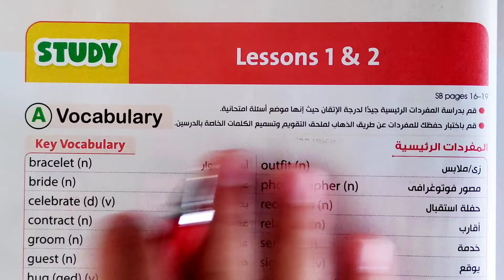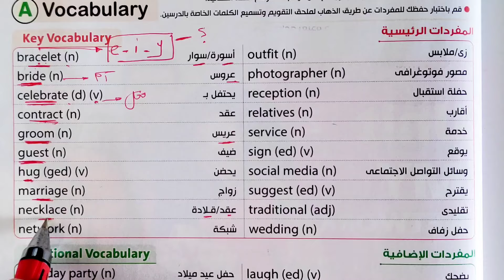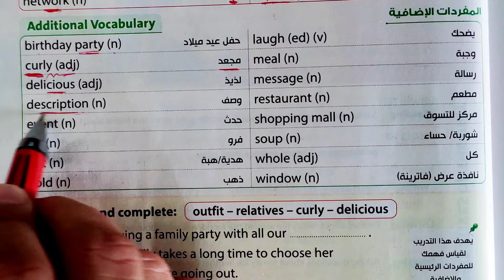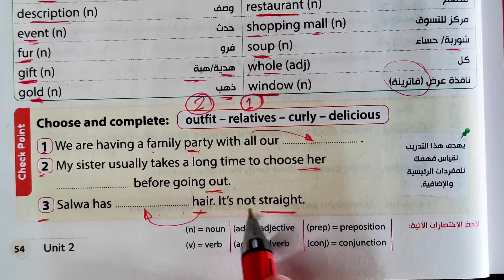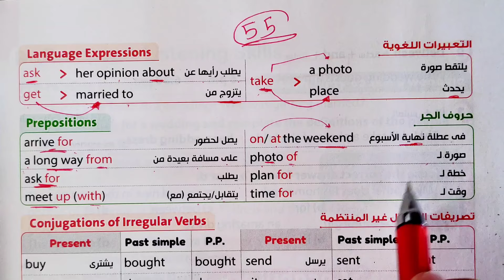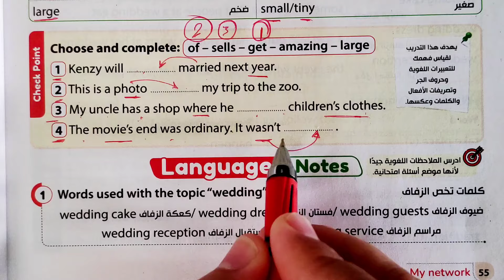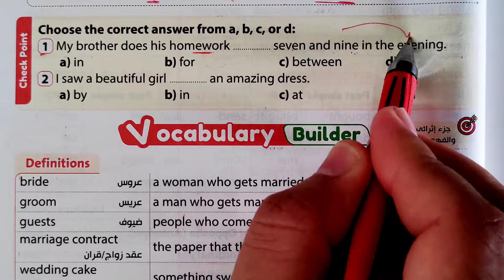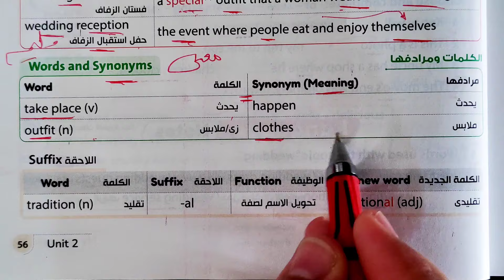شرح كلمات unit (2) اولى اعدادي جيم 2025 | منهج جديد Gem الوحدة الثانية my network | قراءة lesson 1-2